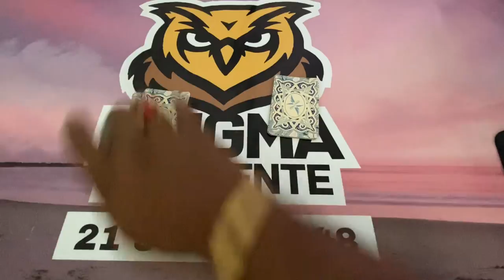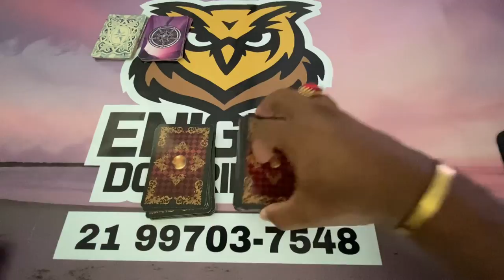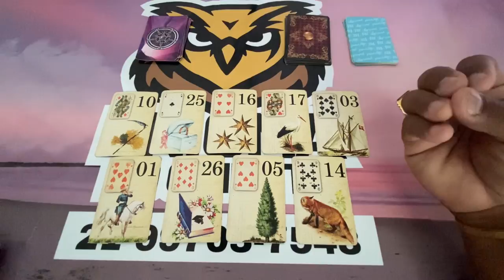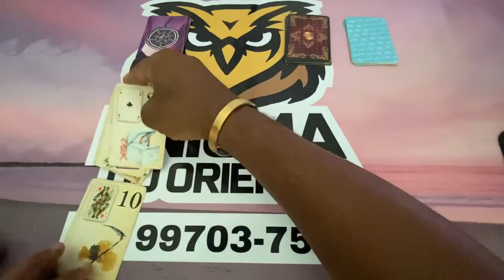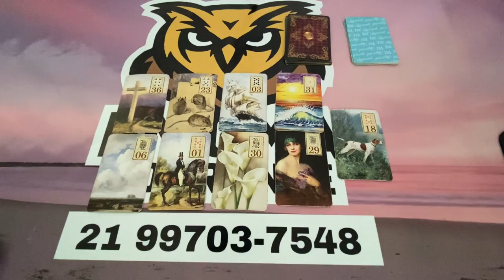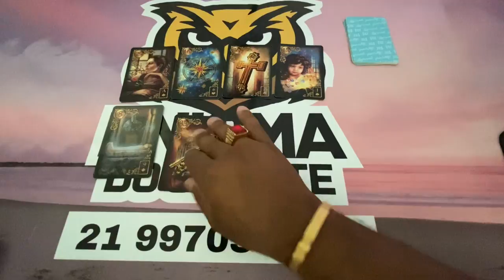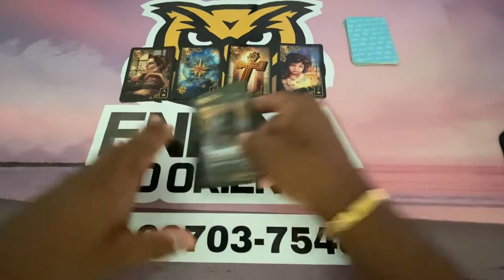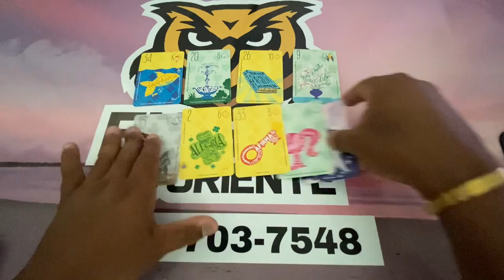ELE HOJE EM RELAÇÃO A VOCÊ! !!💘 [ Tarot Responde ] Tarô [Tarô ] Tarot